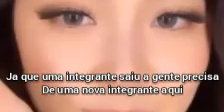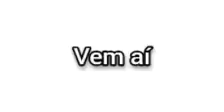Uma nova fanfic está por vir....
Sim galera uma nova fanfic está por vir e espero que fique legal essa fanfic é inspirada na seria k.c espero que gostem e por favor não me critiquem pq eu sei que a qualidade tá horrível mais isso é culpa do aplicativo e eu não posso trocar de app então espero que entendam💜😉